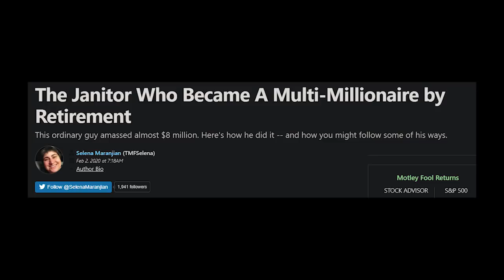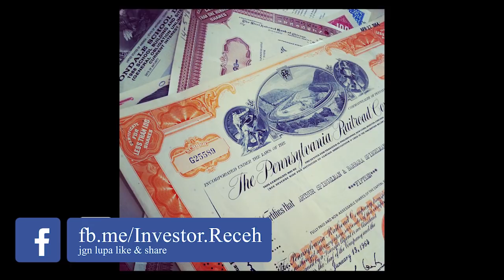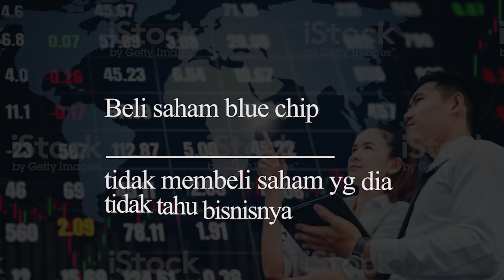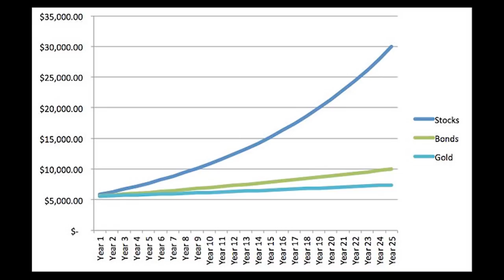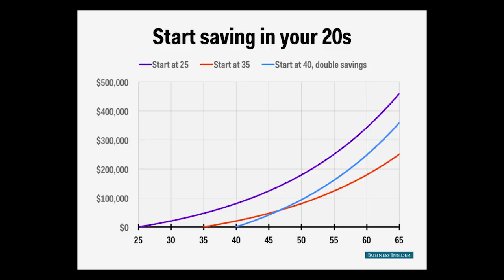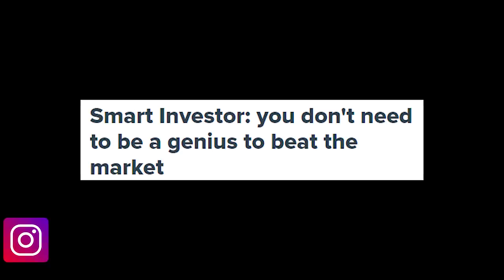Saham | Kisah Inspiratif Ronald Read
Dunia pasar saham selalu memiliki beberapa kisah menarik. Kali ini investor receh akan menceritakan sebuah kisah nyata bagaimana seorang kakek sederhana yg bekerja sebagai penjaga kebersihan, memiliki investasi saham senilai $6.8jt atau sekitar 100M.